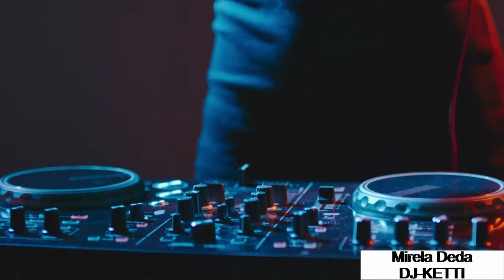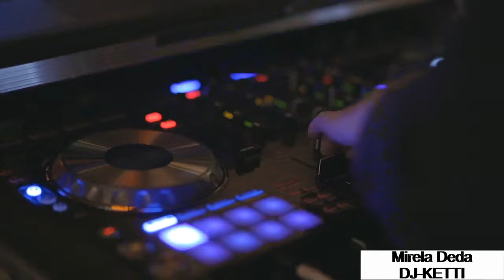Mirela Deda FT DJ KETTI - Dashuria ime ( Official Video )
Music Used in this Video: Dashuria ime
Song/Music:                Tech House
Artist:                            Mirela Deda & DJ-KETTI
Album:                          Single Song

Licensed to YouTube by: DJ-KETTI OFFICIAL